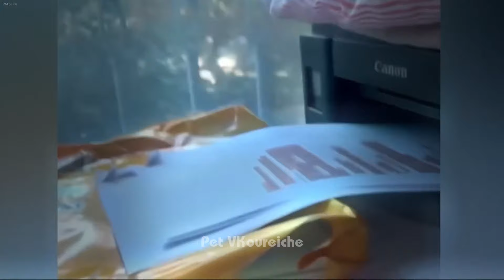😍#🐕When a silly Cat becomes your best friend😍😹The funniest animals and pets